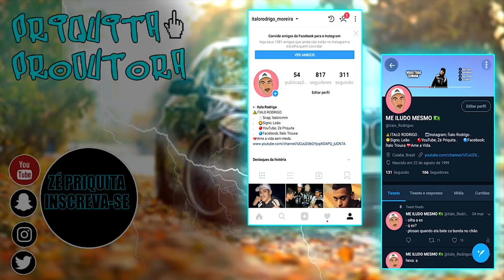11 MELHORES VILÕES DE DRAGON BALL!